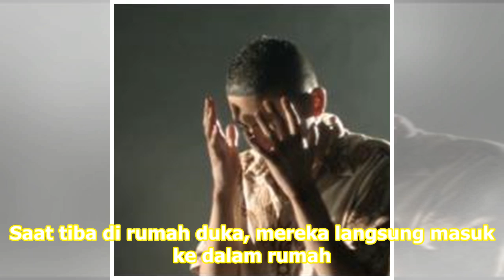Pasukan Paspampres Bersiap Sambut Jenazah BJ Habibie di Rumah Duka - VIVA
VIVA – Presiden ke-3 Republik Indonesia Bacharuddin Jusuf Habibie atau BJ Habibie mengembuskan napas terakhirnya di Rumah Sakit Pusat Angkatan DaratRSPAD Gatot Soebroto, Jakarta, pada Rabu, 11 September 2019, pukul 18.05 WIB. BJ Habibie meninggal dunia di usia 83 tahun karena menderita gagal jantung...